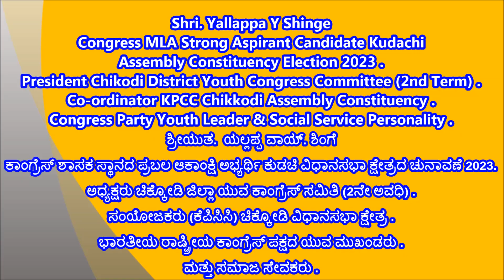Yallappa Y Shinge [ ನಾಡಿನ ಸಮಸ್ತ ಜನತೆಗೆ ಮಕರ ಸಂಕ್ರಾಂತಿ ಹಬ್ಬದ ಹಾರ್ದಿಕ ಶುಭಾಶಯಗಳು ]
ಕಾಂಗ್ರೆಸ್ ಶಾಸಕ ಸ್ಥಾನದ ಪ್ರಬಲ ಆಕಾಂಕ್ಷಿ ಅಭ್ಯರ್ಥಿ ಕುಡಚಿ ವಿಧಾನಸಭಾ ಕ್ಷೇತ್ರದ ಚುನಾವಣೆ 2023  .
ಅಧ್ಯಕ್ಷರು ಚಿಕ್ಕೋಡಿ ಜಿಲ್ಲಾ ಯುವ ಕಾಂಗ್ರೆಸ್ ಸಮಿತಿ (2ನೇ ಅವಧಿ) .
ಸಂಯೋಜಕರು (ಕೆಪಿಸಿಸಿ) ಚಿಕ್ಕೋಡಿ ವಿಧಾನಸಭಾ ಕ್ಷೇತ್ರ .
ಭಾರತೀಯ ರಾಷ್ಟ್ರೀಯ ಕಾಂಗ್ರೆಸ್ ಪಕ್ಷದ ಯುವ ಮುಖಂಡರು .